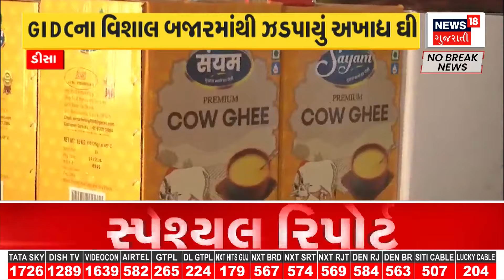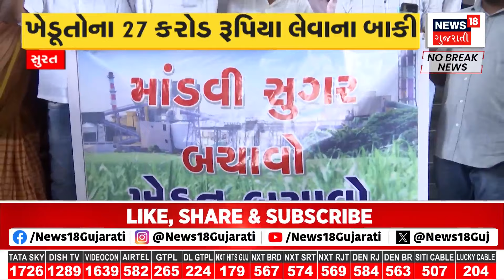Surat News | સુરતના ડભોલીમાં સ્કુલવાન પલટી ગઈ, ચાર બાળકો ઘાયલ।School Van । Accident । News 18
School van overturned in Dabholi, Surat, four children injured. A school van of a private school met with an accident at Dabholi in the city today. The driver of the speeding van lost control and the van overturned.

સુરતના ડભોલીમાં સ્કુલવાન પલટી ગઈ, ચાર બાળકો ઘાયલ.શહેરનાં ડભોલી ખાતે આજે એક ખાનગી શાળાની સ્કુલ વાન દુર્ઘટનાગ્રસ્ત થઈ ગઈ હતી. બેફામ સ્પીડમાં જતી વાનના ડ્રાઈવરથી કંટ્રોલ નહીં રહેતા વાન પલ્ટી થઈને ઊંધી વળી ગઈ હતી.